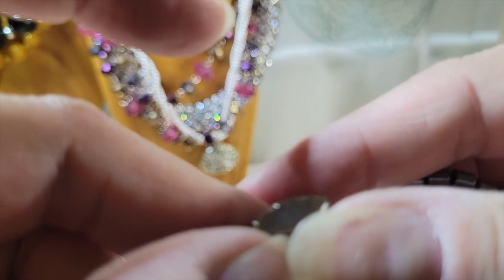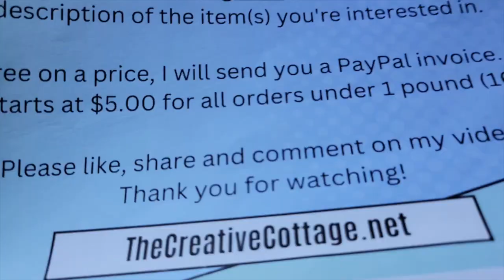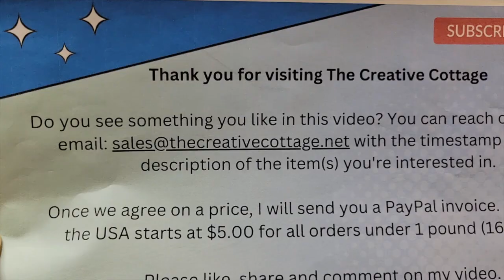Part 1 ShopGoodwill 20 Pound Jewelry Lot Unboxing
This is Part 1 of a 20-pound lot of mixed jewelry I recently won in an online auction from ShopGoodwill.

If you aren't already following my YouTube channel, please click on the Subscribe button and hit the bell notification button to make sure you know when I've uploaded new video content.

Let me know which video you are watching, the timestamp of the item(s) you're interested in and a brief description of each item(s).

Once we agree on a price, I will send you an invoice via Paypal for the cost of the item(s) plus shipping. Shipping starts at $5.00 for orders under 1 pound going to a USA address.

FYI: If you'd like to purchase any of the items shown in my videos, and you haven't already registered, please take a moment to fill out this form

✅ Product Recommendations ✅
If you are interested in any of the items highlighted in this video - here are links to a few of our recommended products.

★ Wood jewelry displays
★ Plastic ring mandrel
★ Jewelry magnifying loupe
★ Magnifying Ott light
★ T-bar acrylic earring display
★ Stud earring display board with wood base

✅ About The Creative Cottage ✅
The Creative Cottage YouTube channel is hosted by Lynn Smythe. I am the founder of The Creative Cottage blog and a part-time reseller on eBay, Etsy and Poshmark. After many years of creating my own handcrafted beaded and fused glass jewelry and accessories, I've decided to start collecting vintage to contemporary costume jewelry with the occasional estate sale find.